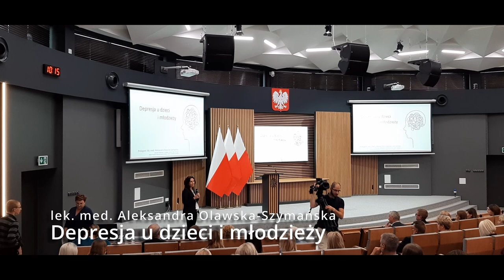Depresja u dzieci i młodzieży - lek. med. Aleksandra Olawska-Szymańska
Zapis konferencji pt. „Jak dbać o zdrowie fizyczne i psychiczne dzieci i młodzieży?" organizowanej przez Wojewodę Świętokrzyskiego Zbigniewa Koniusza w dn. 25 września 2023 roku.

Konferencja: „Depresja u dzieci i młodzieży”
lek. med. Aleksandra Olawska-Szymańska – Konsultant Wojewódzki w dziedzinie psychiatrii dzieci i młodzieży, Oddział Psychiatrii Dziecięcej Świętokrzyskiego Centrum Psychiatrii w Morawicy